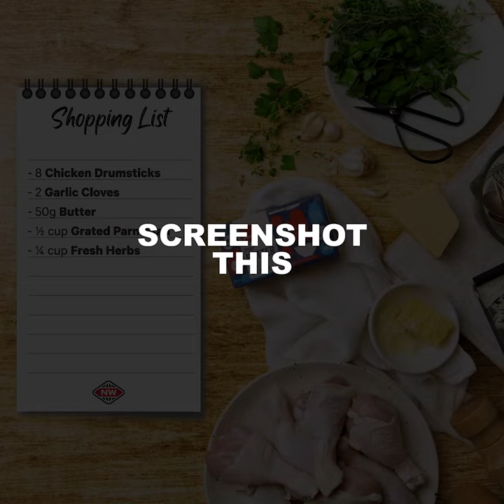Herby parmesan drumsticks recipe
Nibble away at these golden, herby parmesan drumsticks. They’re the perfect meal to share with the whole whānau and a delicious homemade alternative to your local takeout!

Something's always cooking at New World. With more than 140 stores across NZ you'll find plenty of recipe inspiration, meal solutions and great prices on groceries. Proudly 100% New Zealand owned and operated.